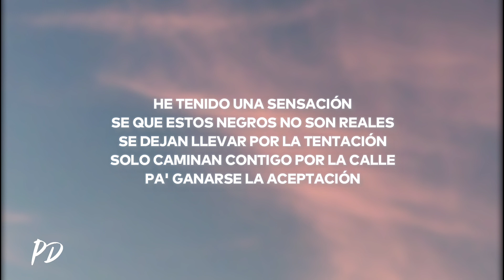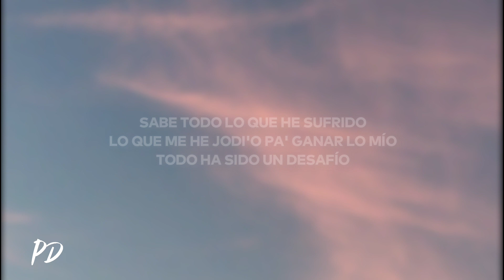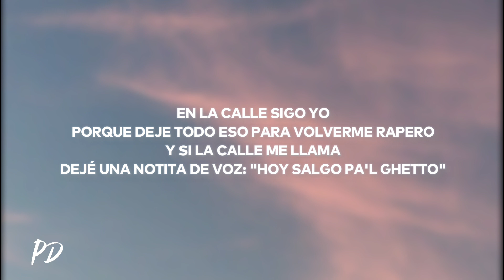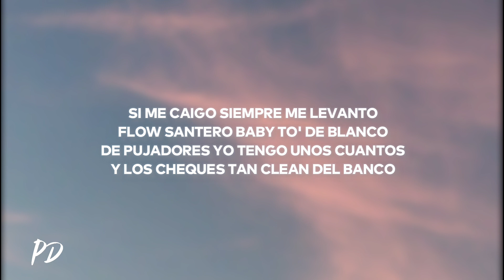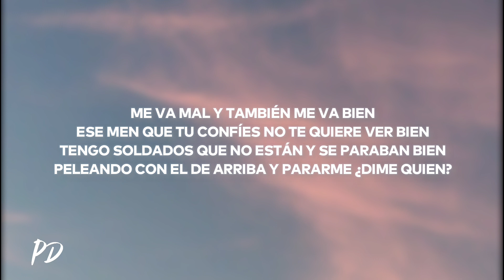Jeriko Ri Inri, Neiram, Ator Untela, Young Eiby - CAIN Y ABEL REMIX (Letra/Lyrics)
✘ Follow @Ri_inri

🎤[Letra de "CAIN Y ABEL REMIX"]

[Pre-Coro: Jeriko Ri Inri]
Dímelo a ver
¿Por que motivo Cain traiciono Abel?
La envidia lo consumió
Lo hizo caer
Cuando se acaba el peso
Lo amigos se viran cuando cae preso'

[Coro: Jeriko Ri Inri]
Me va mal y también me va bien
Ese men que tu confíes no te quiere ver bien
Tengo soldados que no están y se paraban bien
Peleando con el de arriba y pararme ¿Dime quien?

[Verso 1: Neiram]
He tenido una sensación
Se que estos negros no son reales
Se dejan llevar por la tentación
Solo caminan contigo en la calle
Pa' ganarse la aceptación
Ninguno de ellos estuvo desde abajo
Cuando no pegaba una canción
Y ahora falsos buscan amistad
Y mujeres ofreciéndome relación y no
Porque ahora cambio si ustedes quieren conmigo
Y antes solo como amigos
Solo estoy mejor y sigo
Estoy bendecido, yo tengo a Dios de testigo
Sabe todo lo que he sufrido
Lo que me he jodi'o pa' ganar lo mío
Todo ha sido un desafío

[Verso 2: Ator Untela]{
Dicen de que pana deja de ser pana
Cuando a el un poco de dinero le presta'
Por eso en mi mente, el negocio, la calle, la familia, la amistad
Eso no se mezclan
La envidia me resta
Frabián yo rezo por ti cuando mi mente se acuesta
Que tu viejo aquí está sin siesta
Haciendo to'a la vuelta y doblando la' apuesta'
Varios se cayeron porque lamentablemente no tenían el pecho de acero
Al mío le dieron y al otro lo sembraron y pa' 'dentro lo metieron
En la calle sigo yo porque deje todo eso para volverme rapero
Y si la calle me llama dejé una notita de voz: "Hoy salgo pa'l ghetto"

[Coro: Neiram]
Peleando con el de arriba dispararme ¿Dime quien?

[Verso 3: Young Eiby]
Like now
All if i know
The fuck that shit, right now
Voy pa' 'rriba, nunca fuck out
Estos tipos to's están trancados
Quieren verme igual pero están caga'os
De mi han habla'o pero son delica'o
Me miran grueso pero 'tan paltea'o
Bam-bam-bam yo los he ubica'o
En la Panamericana con los kilos de Aduana
Dos motoras adelante son de campana
Me fui para RD y la coca que vendían era la coca peruana
Te lamento con pana
Desde hace mucho tiempo
Los que me ven en gana'
A veces se pierde y a veces también se gana
'to lo que me cuesta estar fumando marihuana
Y si ellos no están fumando, están probando tu manzana

[Verso 4: Jeriko Ri Inri]
Hablan de calle y son tremendo' sapos
En su barrio la pegan de capo
Si te pillo te vo'a dejar en tu esquina tira'o como un trapo
Veinte pa' la cara, pa' la' foto' sales feo
Yo camino con creyente' no con Fariseo'
En Perú esto es laburo, en PR es joseo
Libertad pa'l carcelero y también pa' to' mi' redo'

[Puente:]
Si me caigo siempre me levanto
Flow Santero baby to' de blanco
De pujadores yo tengo unos cuantos
Y los cheques tan clean del banco
No soy sensato pero yo vengo del patio
Estoy puesto poco floro y me lo engancho
No te pongas bruto o te tumbamos el rancho
Las Air Force 1 con tu sangre me las mancho

[Pre-Coro: Young Eiby & Jeriko Ri Inri]
Dímelo a ver

[Coro: Jeriko Ri Inri & Neiram]